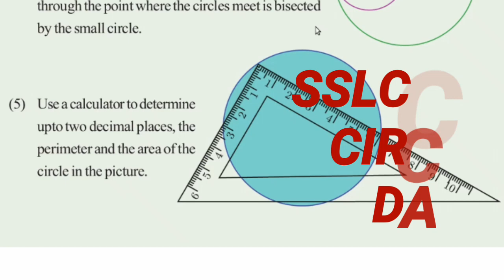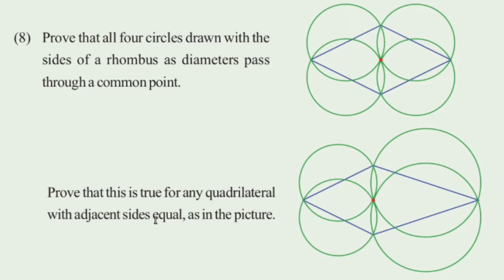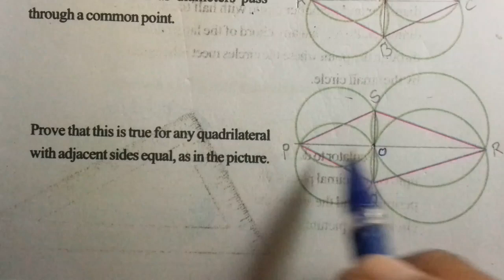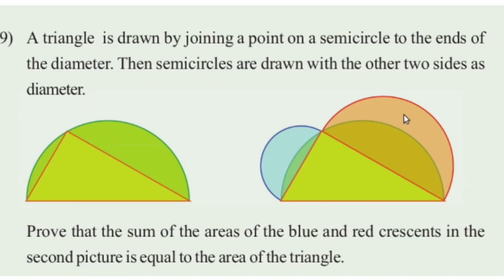SSLC CIRCLES (DAY2)